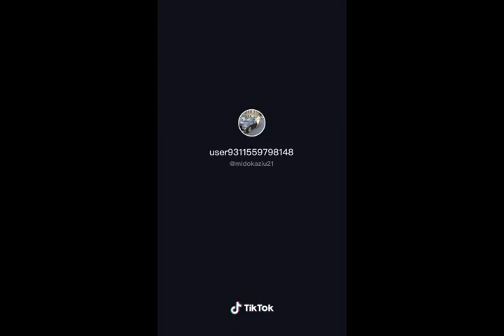الشباب مسخره في الرقص